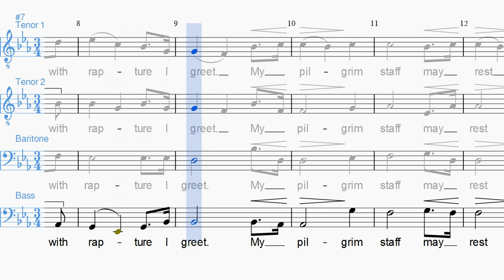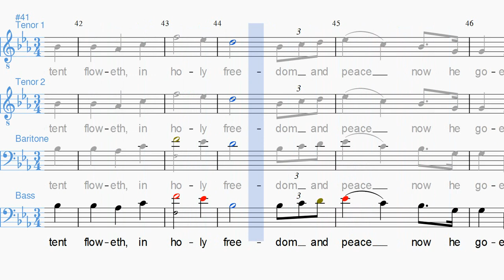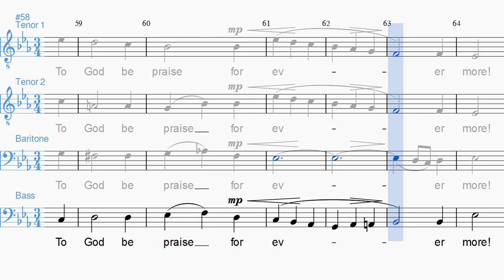Pilgrims' Chorus TTBB Bass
Pilgrims' Chorus training video for Bass voice part